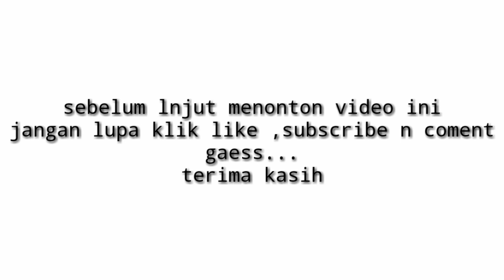Hampir BRAAKKK!!!! SUGENG RAHAYU SESSMARANGAN ||| hmpr nabrak gara" sopir BUS MANDALA CEROBOH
Asalamu'alkm gaeesss video ini bukan saya bermksut mnjatuh kn slah satu perusahaan oto bus tp untuk pelajran buat kita semua agar lbh berhati " jika mau berhnti menepi alangkah baek y Kita jg Lp menghidupkan sein...